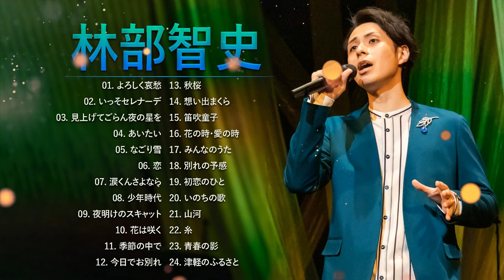【 林部智史 】♫♫ Satoshi Hayashibe ♫♫ Top Best Song 2022 ♫♫ 人気曲 メドレー 2022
01. よろしく哀愁
02. いっそセレナーデ
03. 見上げてごらん夜の星を
04. あいたい
05. なごり雪
06. 恋
07. 涙くんさよなら
08. 少年時代
09. 夜明けのスキャット
10. 花は咲く
11. 季節の中で
12. 今日でお別れ
13. 秋桜
14. 想い出まくら
15. 笛吹童子
16. 花の時・愛の時
17. みんなのうた
18. 別れの予感
19. 初恋のひと
20. いのちの歌
21. 山河
22. 糸
23. 青春の影
24. 津軽のふるさと